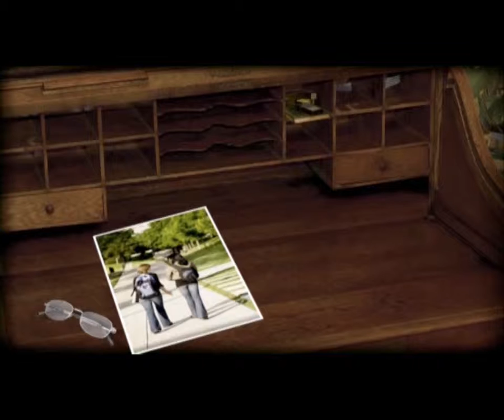Joseph Shapiro - Seeking Justice for Campus Rapes - 2010 Peabody Award Acceptance Speech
Winner 2010 | NPR

Following up on U.S. Justice Department-funded research that estimated that one in five college women will become victims of sexual assault during their campus years, National Public Radio’s investigative unit teamed up with the Center for Public Integrity (CPI) to study the failure of schools to prevent such assaults and how they deal with the aftermath. The reporters found that most colleges are lax about pursuing sexual assault complaints and that, even when men at those schools are found responsible, fewer than 25 percent of them are expelled. In a worst-case scenario, a Michigan school was caught attempting to pass off a student’s rape and murder as a death by natural causes. The reporting team also found that most collegiate judicial systems are inadequate to handle what would be serious felony cases off-campus and that the Justice Department, despite having the legal tools, has only fined universities six times in two decades for mishandling or failing to report campus rapes. First-person interviews with victims re-traumatized when they stepped forward to report sexual assaults add a powerful human dimension to the statistical reporting in Seeking Justice for Campus Rapes, which receives a Peabody Award for bringing an intolerable campus epidemic to public awareness.